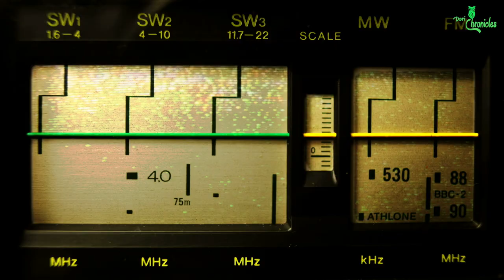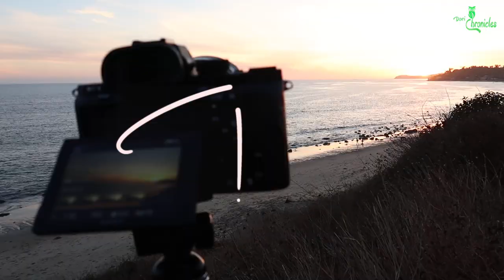GAY PRIDE 2018: RUPAUL'S DRAG RACE MONIQUE HEART | ABBEY BAR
GAY PRIDE LOS ANGELES GLAM 2018: RUPAUL'S DRAG RACE SEASON 10. MONIQUE HEART SLAYS THE ABBEY WEHO
We’re not in Kansas anymore, henny! Monique Heart is giving you old meets new glamour and lots of body-ody. Get into this one-of-a-kind queen’s charisma and lewks on RuPaul’s Drag Race Season 10 premiered March 22nd at 8pm, only on VH1. Watch Monique Heart slay the dancefloor at the world famous GAY BAR, The Abbey WeHo. Totally 90's Night. Giving you GLAM on a Tuesday night.

Music Lipsync:
Fantasy (Remix) Mariah Carey Featuring ODB

RuPaul’s Drag Race, the fiercest competition on primetime returns with its 10th season. Each supersized, 90-minute episode of RuPaul’s Drag Race will give fans more fashion, lip-syncs and drag than ever before. The new season premieres on VH1 on Thursday, March 22nd, followed by the popular, Emmy Award-nominated after-show RuPaul's Drag Race: Untucked.

Follow The Abbey:
MAKE SURE TO:

Keep up with this girl!

Daily Vlog of a New York Girl!

Welcome to my digital world, who knows what I'll show.

DoriChronicles rupauls drag race